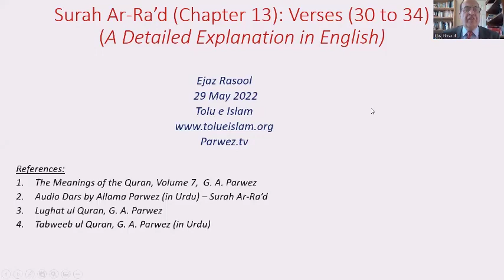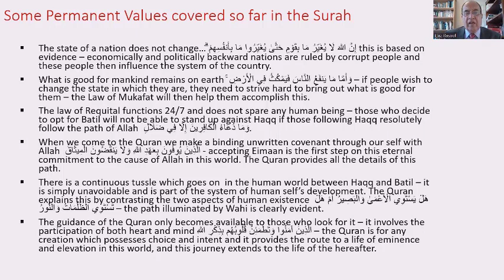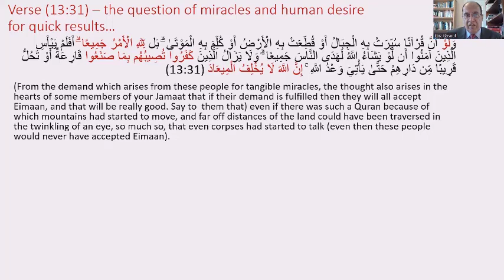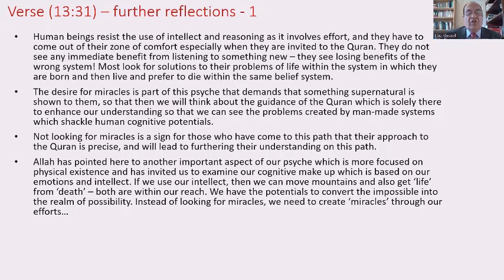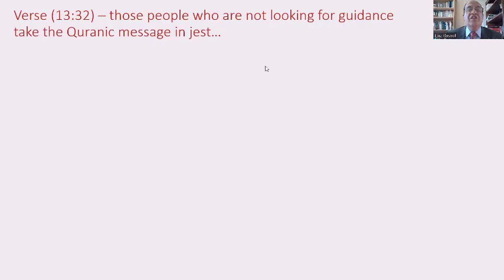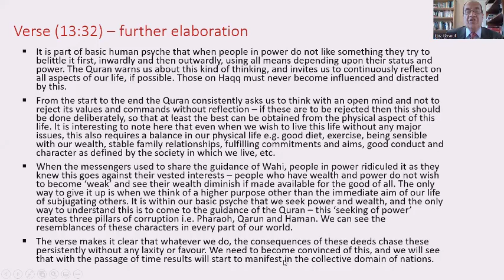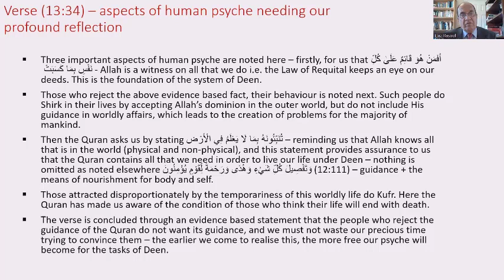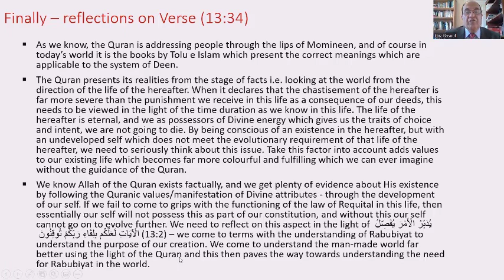Surah Ra'd - Verses 30 to 34 - The Issue of Miracles - Dr. Ejaz Rasool - 29 May 2022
This presentation covers a number of important aspects noted in these verses. These include the following:
1. Permanent values are given at the start of this presentation, which are covered in this Surah up to the verse 30.
2. Allah sent messengers to every people to provide them guidance of the Wahi.
3. The Quran appeals to the human intellect and reasoning, hence there is no need for miracles. The whole point is to accept its guidance and then develop our self with a view to establish the system of Deen.
4. Those who do not take the Quranic guidance seriously, they try to ridicule its message and hence remain away from its benefits. Such people ultimately suffer and have no 'life' in the hereafter.
5. Everything in the human world has an accountability attached to it and nothing goes unnoticed.